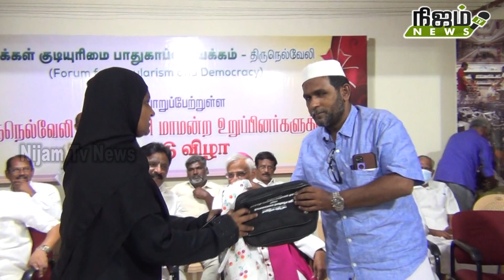நெல்லையில் வெற்றி பெற்ற மாமன்ற உறுப்பினர்களுக்கு‌ பாராட்டு விழா சவேரியர் கல்லூரியில் நடைபெற்றது.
நெல்லையில்வெற்றி பெற்ற மாமன்ற உறுப்பினர்களுக்கு‌ பாராட்டு!

இன்று  மக்கள் குடியுரிமை பாதுகாப்பு இயக்கம் திருநெல்வேலி _  சார்பாக புதிதாகப் பொறுப்பேற்றுள்ள திருநெல்வேலி அனைத்து மாமன்ற உறுப்பினர்களுக்கு பாராட்டு விழா பாளையங்கோட்டை தூய சவேரியர் கல்லூரியில் நடைபெற்றது.

கென்னடி பாதர் அவர்கள் தொகுத்து வழங்கி நிகழ்வை ஒருங்கிணைத்தார்.
 வெற்றி பெற்ற அனைத்து மாமன்ற உறுப்பினர்களுக்கும் பாராட்டு தெரிவிக்கப்பட்டது.
இந்நிகழ்வில் பாளை சட்டமன்ற உறுப்பினர் அப்துல் வகாப், மற்றும் மேயர் சரவணன், துணை மேயர் ராஜூ,  சர்வ சமய தலைவர்கள் தோழமை கட்சி, மற்றும் அமைப்பு நிர்வாகிகள் கலந்து கொண்டனர்.